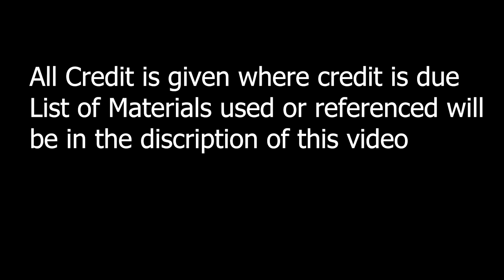Video 1 - Frankenstein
Video 1 for Senior Honors Capstone Project.

Frankenstein (1931) - Universal Pictures
Cast: Boris Karloff, Colin Clive, John Boles, Mae Clarke, Edward Van Sloan, Dwight Frye, Frederic Kerr
Produced By: Carl Laemmle Jr.
Directed by: James Whale

Wind Blowing Through Autumn Forest

Bride of Frankenstien
Cast: Colin Clive, Boris Karloff, Ernest Thesiger, Valerie Hobson, Elsa Lanchester
Producer: Carl Laemmle Jr.